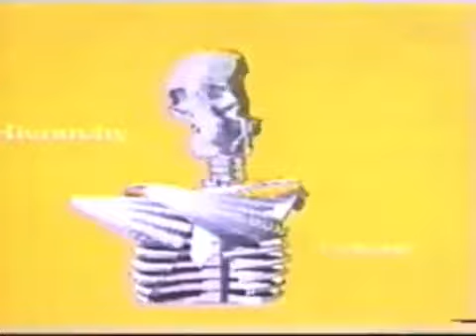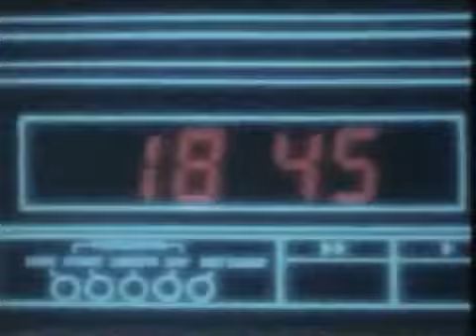Whitewoods - Beach Walk W/ Sofiacide - White Lightning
idk kinda works, right?